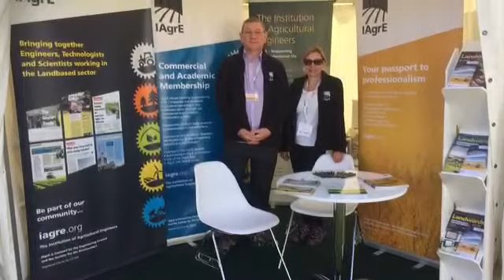IAgrE at Cereals 2018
A snapshot of this year's Cereals event.
We had a stand and were delighted to meet existing and potential members.  Our CEO Alastair Taylor hosted a group of 8 teachers and careers advisors from STEM Learning and was able to show them a range of Agricultural Engineering related technologies.  Including the Hands Free Hectare project